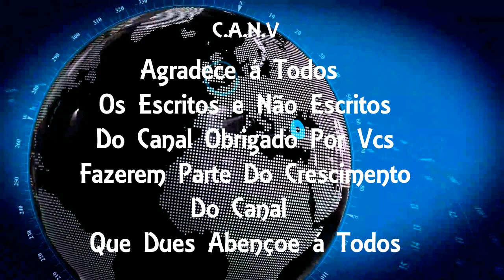Homem que furtou celular e fez ‘live’ no perfil da vítima é preso e liberado pouco tempo depois